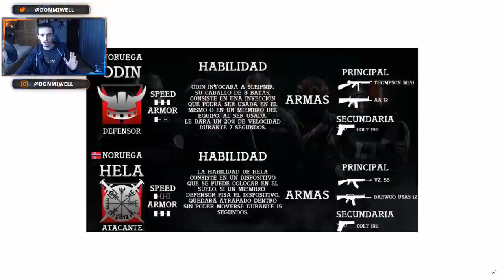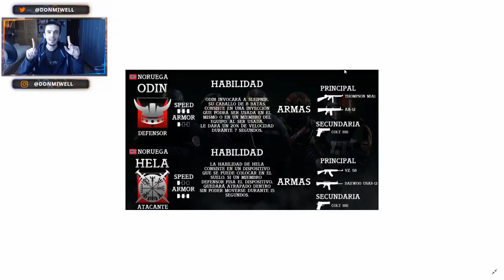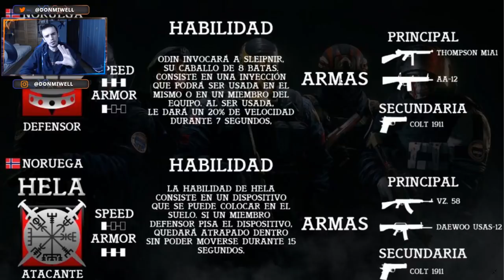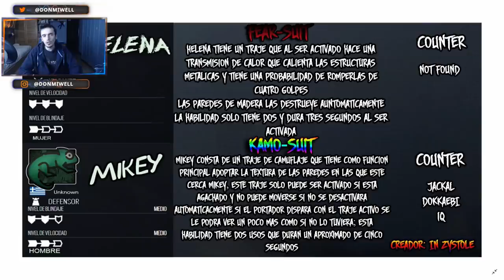OPERADORES NORDICOS IDEAS DE OPERADORES